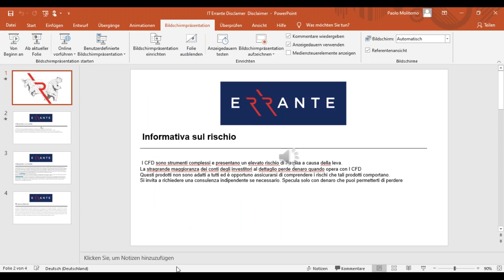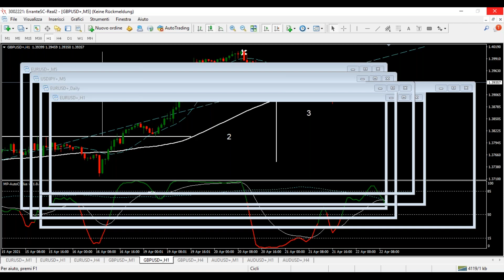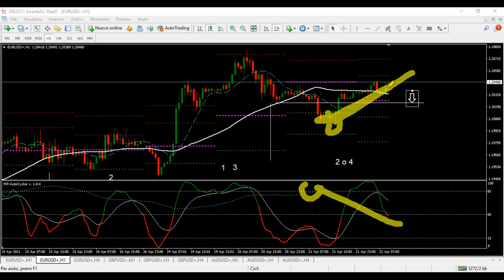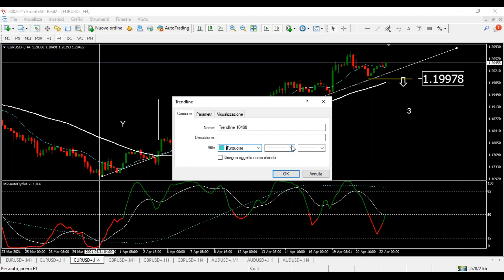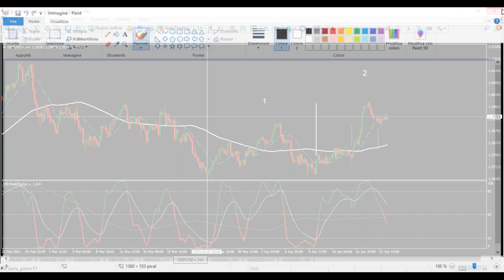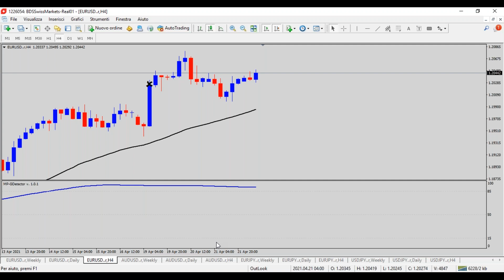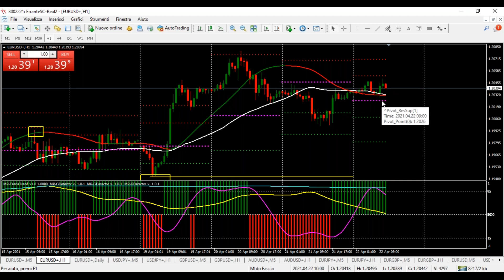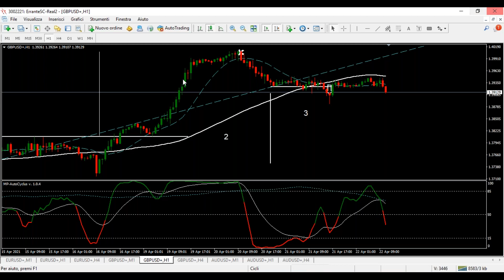i cicli sono allineati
gli short preannunciati su GBP-USD non sono magia
sono ricavati da cosa ci dice il comportamento del grafico
nulla di difficile solo vincoli e criteri di lettura ferrei

le analisi cicliche sono frattali e per il trading stretto (scalping)
è meglio partire da time frame più ampi per poi scendere seguendo la frattalità
se la direzionalità coincide allora è sensato seguire il trend